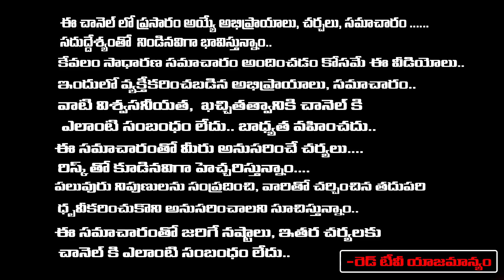Sravanthi గజకేసరి యోగం లేని వారు ఇంట్లో ఈ పని చేస్తే మహర్దశ పట్టబోతోంది.. | RedTV